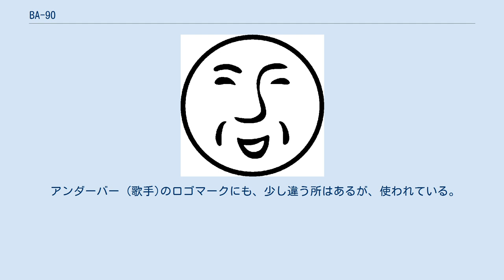BA-90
写植記号 BA-90 写植記号BA-90は、日本で用いられる写植記号（漫画用外字）の一つである。
正式名称は「Full Moon With Face」であり、愛称としてぽげムた、ニコニコおじさんと呼ぶことがある。
 元々は写真植字機研究所（現在の写研）が開発した写植記号であり、「BA（飾り罫・地紋）」という文字盤（サブプレート）の90番目に収録されていることから「写植記号BA-90」と呼ばれる。
写研が1965年（昭和40年）に発行した見本帳には本記号が掲載されているので、文字盤の発売はそれ以前と推測されている。
本来は天文学や占星術で満月を示す記号であるが、本記号は手動写植機の円熟期である1980年代から1990年代前半にかけて雑誌や漫画の台詞などで頻繁に使われてきた。
 愛称である「ぽげムた」（もしくはポゲムタ、ポゲムタマークなど）は、アスキー（現・KADOKAWA）から刊行されていたパソコン雑誌『ログイン』にて、読者投稿から派生した「ぽげムたビゲなみょ〜ん!!」という特殊な感嘆表現が為される際に感嘆表現の後に星記号などいくつかの記号とともに本記号が使われていたことから定着したものである。
ただし、『ログイン』では、本記号の頭頂部に1本だけ髪の毛を生やした記号（サザエさんに出る波平のような禿げ頭）が使われていたため、「ぽげムた」と「写植記号BA-90」は厳密には異なるという向きもある。
 その後、写研が出した電算写植機にも「一般記号 SAA1 No.244」として登録されていたが、DTPの普及により写植機の利用が減ったことから使用頻度は落ちて行った。
現在では、通常のフォントからPCやスマートフォンで本記号を入力するのは困難であるが、「イワタアンチック体B」など一部のフォントを用いれば入力は可能である。
 雑誌としては、『ログイン』のほか1980年代ごろより『ファンロード』にも利用されていた。
また、漫画では『らんま1/2』やでんぢゃらすじーさん系統、『おぼっちゃまくん』にも利用されている。
 アンダーバー (歌手)のロゴマークにも、少し違う所はあるが、使われている。